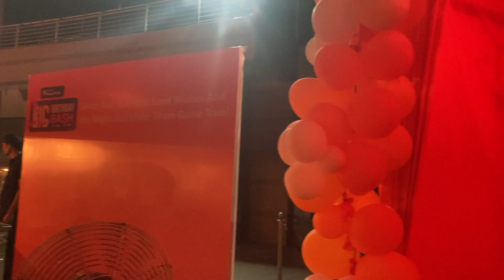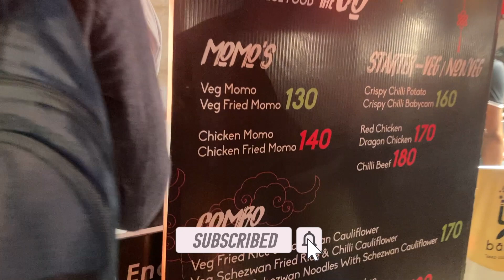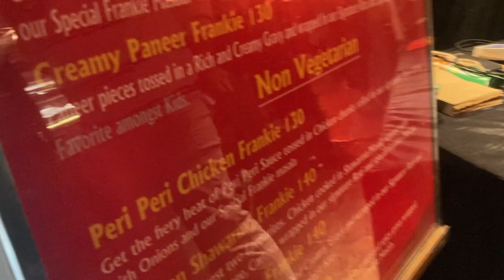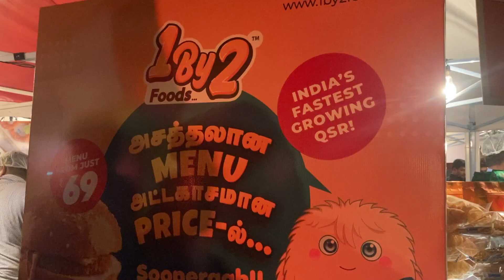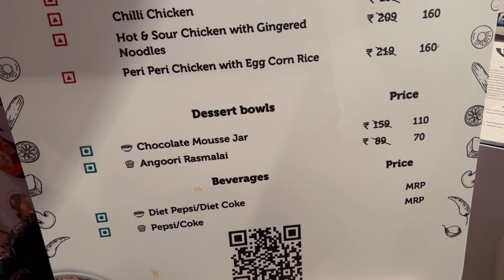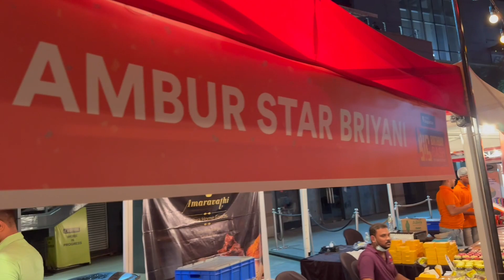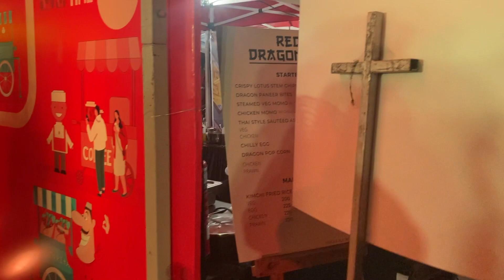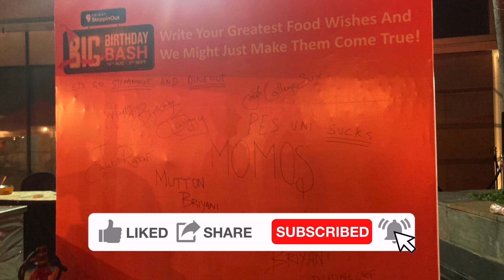Swiggy's Big Birthday Bash 2022 | Phoenix Market City | Chennai | Fun With Food | Watch Now Tamil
So Swiggy Plans for Most extra ordinary event for its completion with offering exclusive lounge for Swiggy one Customers and with 30 plus food stalls for the all foodie with live performance of music band music. Food lovers for a good discounted deal won’t be unnoticed.